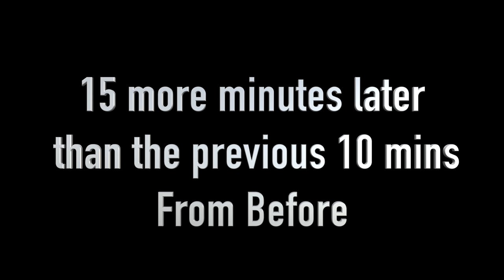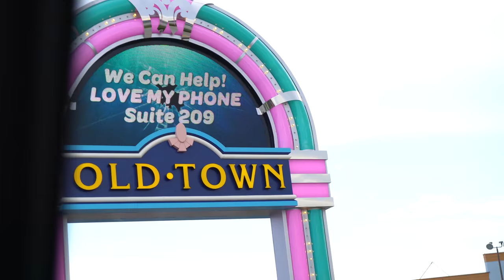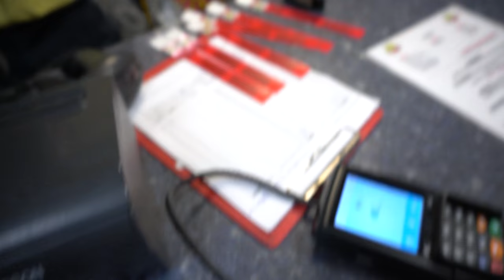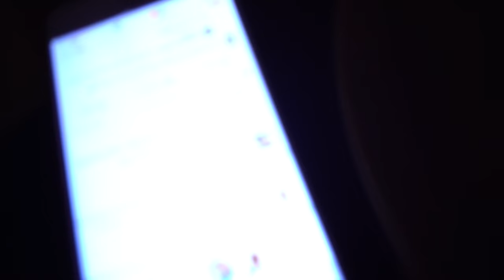She Caught My Glasses That Flew Off A Roller Coaster L3Ep17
She Caught My Glasses That Flew Off A Roller Coaster Check out the vlog @ Pick Up Your Werch @ We took a trip back to Orlando Flordia to see some friends and to check out the hurricane damage. Things were a Little messed up. Power was out in some spots but luckily it didn't affect our travels. What did affect my travel is the infection I got in my tooth that made me look like American Dad. After going to the dentist I felt better. We enjoyed the night out at the Kissimmee amusement park. My glasses fell off while I was on the roller coaster and Susan caught them! Crazy Af!

Time Code

01:00  Welcome to Orlando
02:00  My Card Won't Work
03:00 Susan is Driving
04:00 Game Room
05:00 Jeffrey Swims for the first time06:00 My face Is So Swollen
06:00   I cant drive
07:00 Finding Kissimmee
08:00 300 Foor Sky Coaster
09:00  Getting Strapped up
10:00 I couldn't Go Pro
11:00 Roller Coater POV
12:00 Katie take Over
13:00 Voice Over
14:00 Mid-Evil Times
15:00 Pranks
16:00 Pranks Over
17:00 Fight To The Death
18:00 Outro

Watch L3 On Other Video Sites!

Our Channel